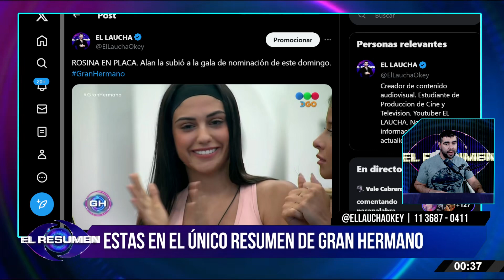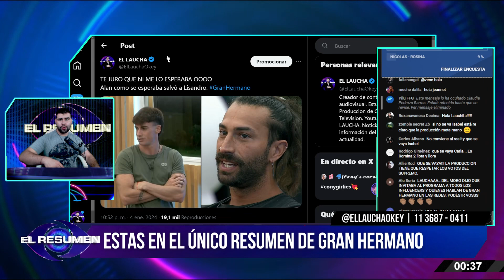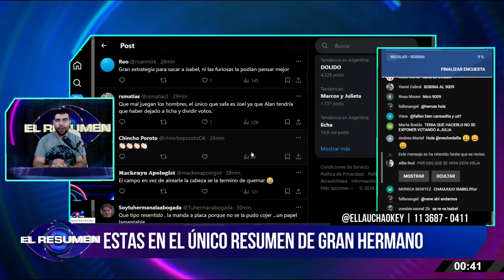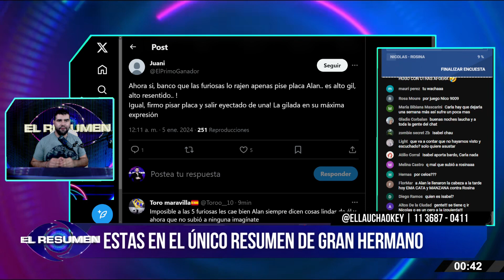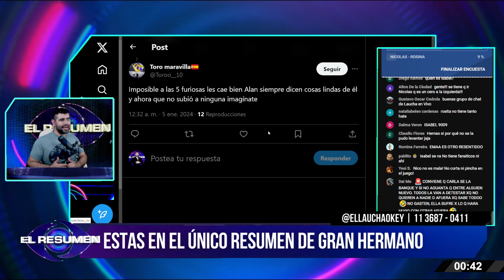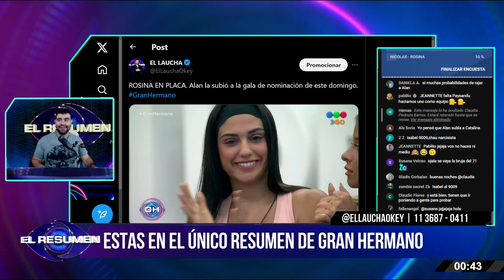NOCHE DE SALVACIÓN: Alan HIZO LO OBVIO, sacó de placa a LISANDRO y subió a ROSINA a la NOMINACIÓN